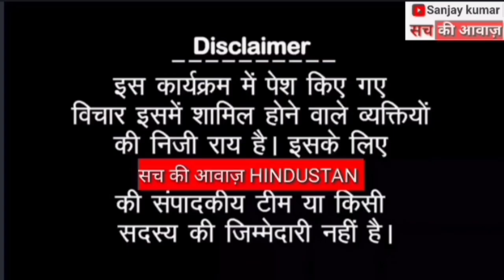राहुल गांधी ने संसद में मोदी समेत पूरी BJP को एक्सपोज कर दिया यह वह हिंदू देश में नफरत फेलाते हैं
राहुल गांधी ने आज संसद में मोदी समेत पूरी बीजेपी को एक्सपोज कर दिया यह वह हिंदू है जो देश मे नफ़रत फैलाते है किसी भी धर्म के भगवान अहिंसा का पाठ पढ़ाते हैं 🇮🇳adani